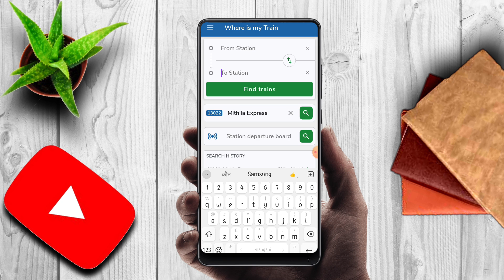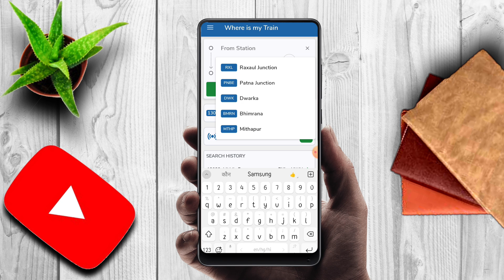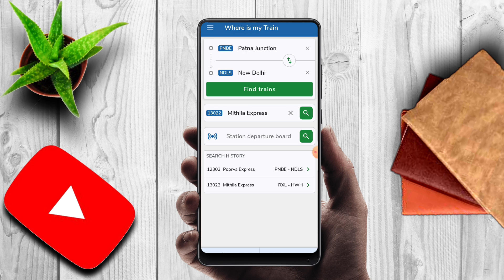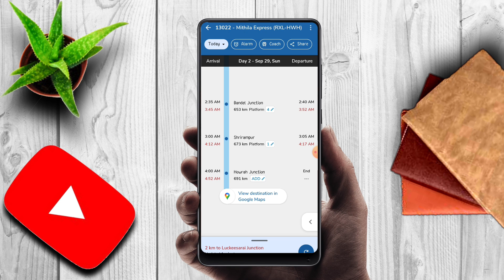Train Live Location Kaise Dekhe | ट्रेन कहा है कैसे पता करें | train running status|train time table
train ki time tebal kaise dekhen
train ki location track, where is my train
train live running status on mobile
train kaha pr kaise dekhe
train ki time kaise check kare
train let hai kaise pata kare
train ki live location kaise pata kare 2025 mobile se train ki location kaise pata kare
train kaha hai kaise pata kare
ट्रैन कहा है कैसे पता करे
train kaise check karen
train live location kaise dekhe
train check kaise kare
train ka time table kaise likha jata hai
train ka time table
train ka time table kaise dekhen
train ticket booking
indain railways
train ka time table kya hai
train ka ticket kaise book kare
train kaise chalti hai
irtc railway ticket booking account
irtc railway ticket booking
irtc railway ticket booking kaise kare
irtc se ticket book kaise kare
train status

KEEP SUPPORTING 😍👍👉🔔✅..

KEEP LOVING ❤️💛😍✅..